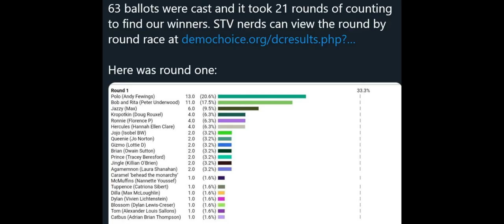Stop In With Sian - Episode 2 - Guardians of the Arches and Spokescats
This episode, Sian talks small business with fellow Green Assembly Member Caroline Russell and activist Leni Jones from the Guardians of the Arches.

Caroline has helped win a rent holiday for arches tenants during the crisis, and Guardians of the Arches supports the many businesses based in railway arches in London. Leni will tell us how she has been battling for support for small businesses across the city during the Coronavirus crisis.

Sian will also bring you coverage of the world's cutest and most-needed election - the election for the Green Party spokescats!